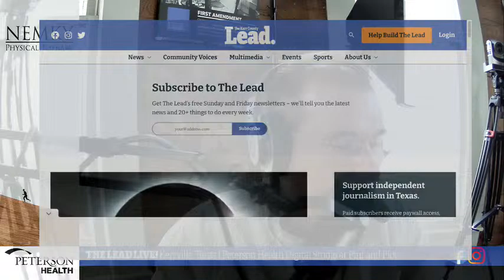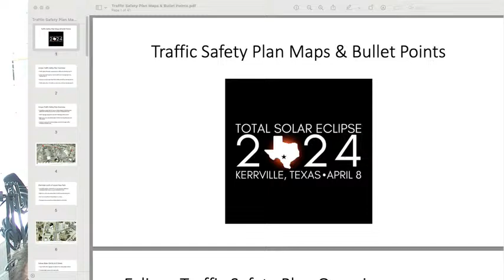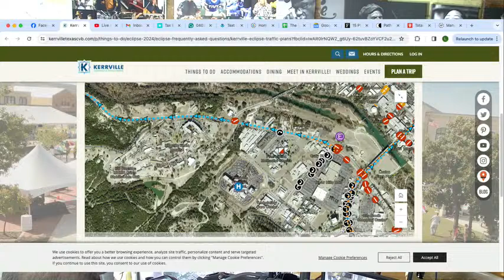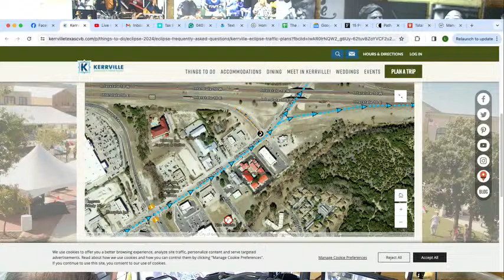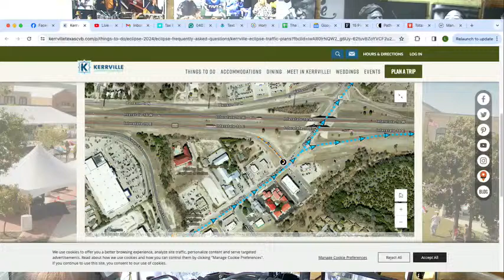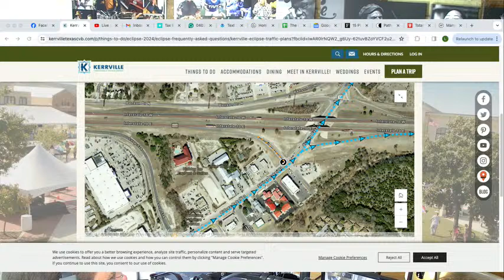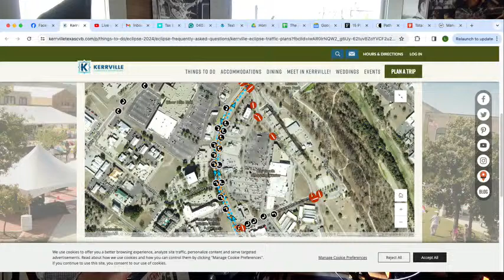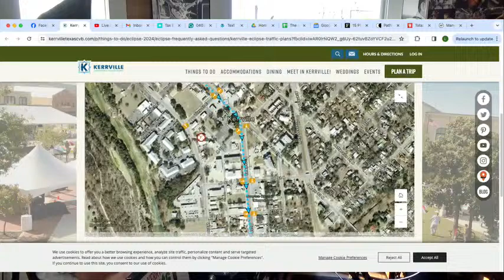The Lead Live! April 3, 2024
It's Wonderful Wednesday on The Lead Live today. That means we'll see Rachel Fitch of Fitch Estate Sales. We'll chat with her about her predictions involving the eclipse, including that it won't be a big deal. Texas Hill Country Advisor Andrew Gay stops by the show to provide the latest economic information.